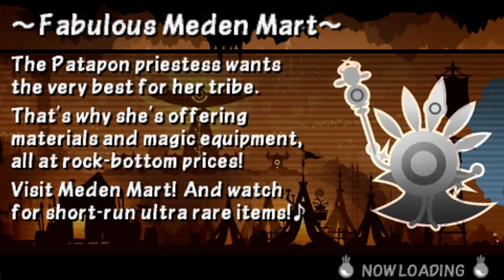Patapon 3 - [Multi] Cosmo Serpent Waros with Three Wondabarappas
Auron of Mag join Rogue and Dan to complete Cosmo Serpent Waros with Three Wondabarappas.

Credit to Madwig and friends for making this work.